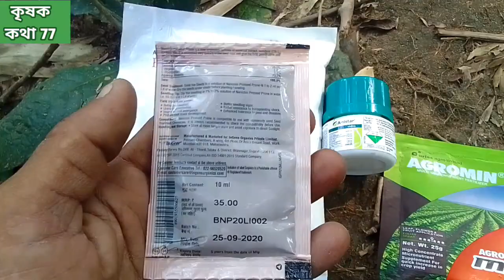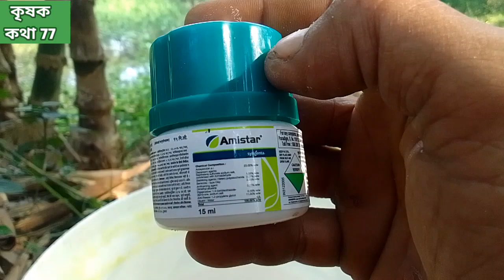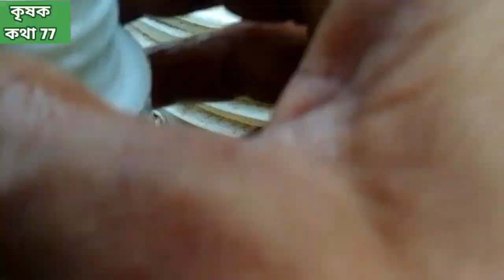ব্যবসায়িক শীত কালীন শসা চাষ পদ্ধতি /স্পেশাল শীতের শসা/শীতকালীন শসার বীজ/siter sosa bij#শসা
ব্যবসায়িক শীত কালীন শসা চাষ পদ্ধতি /শীতকালীন শসা চাষ /শীতকালীন শসা চাষ পদ্ধতি / শীতকালীন শসার বীজ / উচ্চ ফলণশীল শীতকালীন শসা বীজ /শীতকালীন শসার পরিচর্যা ও রোগপ্রতিরোধ / siter sosa bij/ sitkaler sosa chaser video/ siter special sosa bij#শসা

শেষ বর্ষায় শসা চাষ / পুজো টার্গেটে শসা চাষ

আগাম বর্ষাকালীন শসা চাষ পদ্ধতি / শসা গাছের পরিচর্যা /বর্ষার শসা গাছের পরিচর্যা / শসা চাষ / বর্ষাকালীন শসা চাষ/ sosachas /শসাচাষ /sasachas /sosa /শসা /শসাচাষপদ্ধতি /শসা গাছে সাদা মাছির আক্রমণ আটকান / সবজি গাছের ভাইরাস আটকাতে কি করবেন দেখুন /sosa chas/sosaroger bish/শসা চাষ পদ্ধতি/শসা গাছের পরিচর্যা / শসা গাছের রোগ এবং সার ব্যবস্থাপনা/এইভাবে শসা চাষ করলে প্রচুর লাভ করতে পারবেন /শসা গাছের রোগের বিষ /গরমের শসা চাষ / thrips/থ্রিপস /আগাম গ্রীষ্মকালীন শশা চাষ পদ্ধতি / শসা গাছের থ্রিপস পোকার ওষুধ/ শশা গাছের চসী পোকার বিষ / thrips/থ্রিপস /গ্রীষ্মকালীন শসা চাষ / শশা চাষ/শসা চাষ / মাচায় শসা চাষ/ sosa chas/শসা চাষ পদ্ধতি /শসা চাষ করার পদ্ধতি /শসা চাষ কিভাবে করবো /শসা চাষ পদ্ধতি a to z/শসা চাষ করা /শসা চাষ পদ্ধতি মাটিতে /শসা চাষ কিভাবে করতে হয় /শসা চাষ কিভাবে করে /শসা চাষ পদ্ধতি অন্নদাতা /শসা চাষ পদ্ধতি টবে /শশা চাষ/ agam sosa chas/valo jater sosa/ goromer sosa/ goromkaler sosa chas/ highbreed sosa chas/ adhunik sosa chas/ singenta glossy cucumber farming/ উন্নত শসা চাষ পদ্ধতি / গরমের শসা বীজ / goromer sosa bij/ sosa chas keno korben/ cucumber/ sosachas/শসাচাষ / dhosarog/ chatrakrogeroshudh/sosachas /sasachas /sosa /শসা /downi mildew/pawdari mildew/ dhosa rog/sosa gacher pata holud rog/ blight/ early blight/ late blight
Ektara/একতারা / সাদা মাছির ওষুধ / sada machir oshudh/ syengenta ektara/ goromer matir sosa/ matir sosha/

( নুনহেমস US 800 শশা বীজ )

1) ( বৃষ্টির পর শশা গাছ রক্ষা করার উপাই )

2) ( শশা গাছের পাতা কুঁকড়ে যাওয়া রোগের সমাধান )